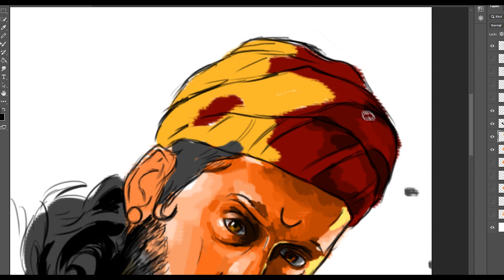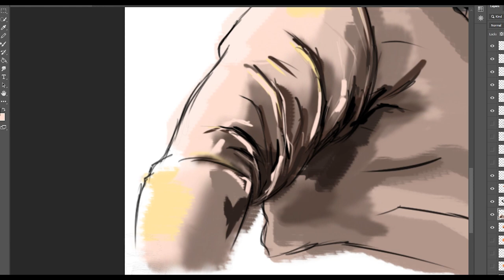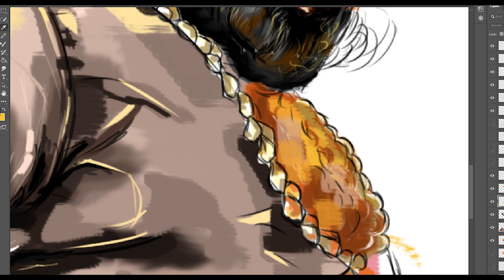Chatrapati Shivaji Maharaj Digital Painting Timelapse